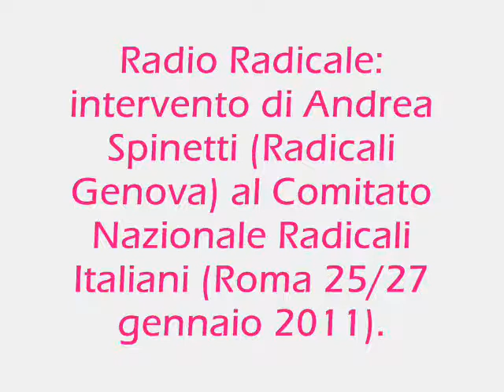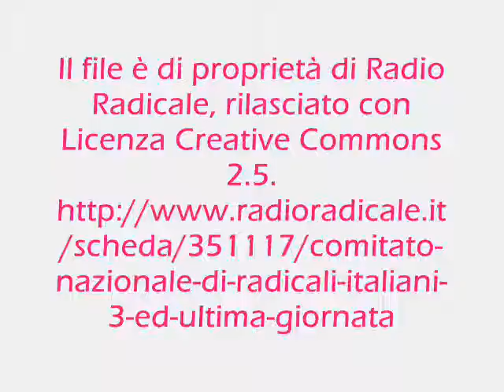27-4-2012 Intervento di Andrea Spinetti al Comitato Nazionale Radicali Italiani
Radio Radicale: intervento di Andrea Spinetti (Radicali Genova) al Comitato Nazionale Radicali Italiani (Roma 25/27 gennaio 2011)
Il file è di proprietà di Radio Radicale, rilasciato con Licenza Creative Commons 2.5.